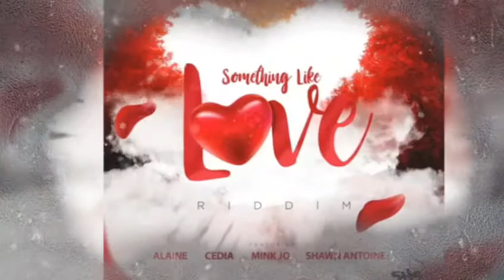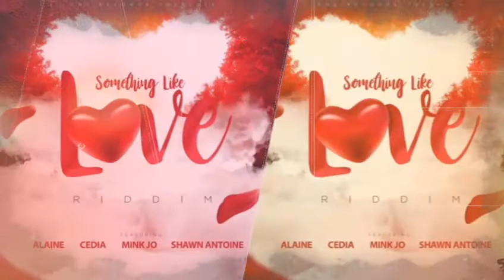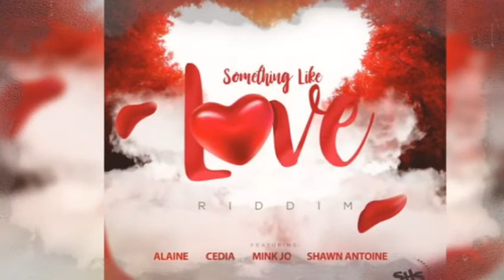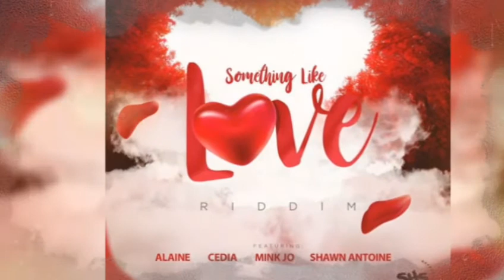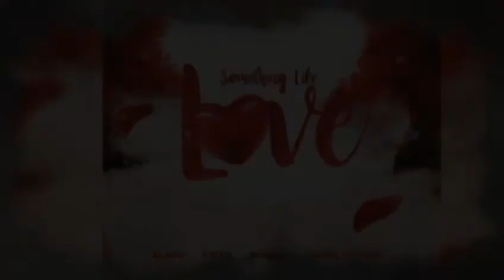Something Like Love Riddim Mix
Tracklist...

Alaine – Something Beautiful
Cedia – Hold On Me
Mink Jo – Baby
Shawn Antonie – Body Calling
Shawn Antonie – Look Up At The Stars